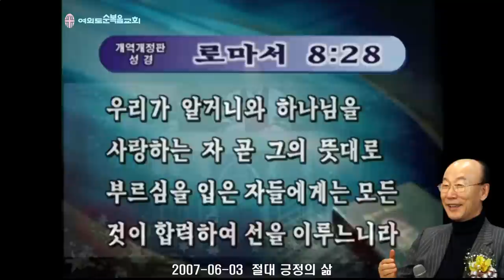조용기 목사님 레전드 설교 - 절대 긍정의 삶 ▶ 롬 8:28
496번째 제자이자 남양주에 세워진 교회입니다.

1. 소외되고 가난한 이웃을 섬기는 교회 입니다.
2. 세상 모든 자들에게 복음을 전하는 교회입니다.
3. 슬플 때나 기쁠때나 함께 하는 교회입니다.
4. 선교와 복음을 위해 헌신하는 교회입니다.

▶내용정리

하나님을 사랑하는 자만이 절대 긍정적이 된다

 우리가 사는 세상에는 염려, 근심, 불안, 초조, 절망 등 어려운 고난이 많습니다. 그런데 우리 인간의 힘으로 헤쳐 나갈 수 없는 벽에 부딪히면 우리는 암담하게 되고 절망하게 되는 것입니다. 그럴 때 긍정적인 마음을 품는 것은 불가능합니다. 하지만 하늘이 무너져도 솟아날 구멍이 있다는 속담처럼 온천지가 꽉 막혀도 하늘에 계신 하나님이 계시므로 우리는 믿음을 통해서 긍정적인 마음을 가질 수가 있는 것입니다. 그래서 성경에는 하나님을 사랑하는 자만이 절대 긍정적이 될 수 있다고 말씀하고 있는 것입니다. 이에따라 내가 과연 하나님을 사랑하고 있는지 안하는지를 점검해 봐야 할 것입니다. 내가 하나님을 사랑한다면 마음중심에 하나님 생각이 항상 뿌리내려 있어야만 되는 것입니다. 사랑은 언제나 사랑하는 대상을 생각합니다.

 마태복음 22장 37절에 “예수께서 이르시되 네 마음을 다하고 목숨을 다하고 뜻을 다하여 주 너의 하나님을 사랑하라 하셨으니”라고 했고 마태복음 6장 33절에 “그런즉 너희는 먼저 그의 나라와 그의 의를 구하라 그리하면 이 모든 것을 너희에게 더하시리라”고 말씀한 것입니다.

 결혼을 하고 세월이 흘러가서 결혼이 법적인 연결만 되고 형식화, 의식화 되면 대화가 사라지는 것입니다. 남편이 부인 만나서 할 이야기도 없고, 부인 역시 남편 만나서 할 이야기도 없고 이야기 해봤자 별 재미도 없습니다. 그러므로 점점 대화의 창이 닫혀 버리고 마는 것입니다. 이것은 사랑의 창이 닫혔다는 것입니다. 마음에 사랑을 하면 쓸데없는 이야기라도 자꾸하고 싶습니다. 온갖 대화의 조건을 만들어서 서로 대화를 하게 되는 것입니다. 하나님을 사랑하는 자는 하나님과 늘 기도하기를 원하는 것입니다. 앉아도 기도하고, 서도 기도하고, 무슨 일을 당해도 하나님께 기도하는 것입니다. 기도란 특별한 형식을 갖춰야 하는 것이 아닙니다. 하루가 지나면 ‘하나님, 오늘 나는 아침에 일어나서 하나님 은혜로 밥 잘 먹었습니다. 직장에 나가서 일을 했는데 상사하고 좀 다퉜지만 화해했습니다. 어려운 일을 당했지만 잘 해결했습니다. 하나님 건강하게 오늘도 하루를 잘 지내고 집에 와서 가족들과 만나게 되었으니 감사합니다’라고 드리면 그게 기도입니다. 기도라는 것이 ‘주시옵소서. 주시옵소서. 주시옵소서’ 하는 것만이 기도라고 생각하면 안됩니다. 하루하루 생활에 대한 보고도 하고 하나님의 은총을 감사하는 이와같은 대화가 있어야 됩니다.

 시편 130편 5절에 “나 곧 내 영혼은 야훼를 기다리며 나는 주의 말씀을 바라는도다”라고 했습니다. 하나님을 앙망하고 기다리는 것도 하나님과의 대화인 것입니다. 시편 19편 14절에 “나의 반석이시요 나의 구속자이신 야훼여 내 입의 말과 마음의 묵상이 주님 앞에 열납되기를 원하나이다”라고 했습니다. 내 입술에 말하고 마음에 하나님에 대한 묵상을 하는 것도 하나님과의 대화인 것입니다. 시편 116편 2절에 “그의 귀를 내게 기울이셨으므로 내가 평생에 기도하리로다”라고 했습니다. 하나님은 자녀들이 하나님께 이야기하기를 원하시는 것입니다. 우리를 향해서 귀를 기울이고 계시는 것입니다. 그래서 주님이 ‘너는 내게 부르짖으라. 내가 네게 응답하겠고 네가 알지 못하는 크고 은밀한 것을 보여 주겠다’고 말씀하신 것입니다. 이러므로 하나님을 사랑하는 사람은 작고 큰 모든 일에 하나님과 이야기하는 것을 그치지 아니하는 것입니다.

  시편 2편 11절에 “야훼를 경외함으로 섬기고 떨며 즐거워할지어다”라고 말한 것입니다. 하나님을 경외하고 섬기는 것이 즐거운 것입니다. 시편 100편 2절에 “기쁨으로 야훼를 섬기며 노래하면서 그의 앞에 나아갈지어다”라고 했습니다. 하나님을 섬기는 것을 기쁨으로 해야되는 것입니다. 잠언 8장 17절에 “나를 사랑하는 자들이 나의 사랑을 입으며 나를 간절히 찾는 자가 나를 만날 것이니라”고 했습니다. 하나님을 기쁘게 섬기고 찾으면 하나님이 즐겁게 만나 주시는 것입니다. 그러므로 하나님을 사랑하는 자는 하나님을 섬기기를 기뻐하는 자인 것입니다. 그리고 하나님을 사랑하는 자는 하나님을 자랑하기를 기뻐하고 실행하는 자인 것입니다.

 시편 91편 14절로 16절에 “하나님이 이르시되 그가 나를 사랑한즉 내가 그를 건지리라”고 했습니다. 하나님을 사랑해 주면 하나님이 건지겠다는 것입니다. “그가 내 이름을 안즉 내가 그를 높이리라”고 했습니다. 내 이름을 알아주면 나도 저를 높여 주겠다는 것입니다. 또한 “그가 내게 간구하리니 내가 그에게 응답하리라 그들이 환난 당할 때에 내가 그와 함께 하여 그를 건지고 영화롭게 하리라 내가 그를 장수하게 함으로 그를 만족하게 하며 나의 구원을 그에게 보이리라 하시도다”라고 했습니다. 하나님도 하나님을 사랑하고 하나님을 높이는 자를 위해서 건지시고 높이시고 같이 계시고 돌보시고 장수하게 만들어 주시겠다고 하신 것입니다. 그러므로 우리가 긍정적인 삶을 살기 위해서는 첫째 요건이 하나님을 사랑해야 되는 것입니다. 하나님께 무관심하고 하나님을 사랑하지 않는 사람을 위해서 하나님이 도와주겠다고 약속하지는 아니한 것입니다. 그렇기 때문에 항상 우리는 성령 충만하여 하나님을 사랑하고 하나님과 대화하고 하나님을 기쁘게 섬기고 하나님을 자랑하여 하나님께서 영광을 얻으시도록 하게 되시기를 바랍니다.

 그의 뜻대로 부르심을 입은 자만이 절대 긍정적이 된다

 우리의 삶이 하나님과 아무 상관없이 하나님은 하나님대로, 나는 나대로 살면 하나님께서 우리를 위해서 역사하실리 없는 것입니다. 우리가 가정에서 자녀를 기를 때라도 자녀가 부모의 뜻대로 살아야 자녀를 책임지는 것입니다. 자녀는 자기대로 가고, 부모는 자기대로 가면 자녀들이 저지른 일에 대해서 부모가 책임을 질수 없는 것입니다. 우리는 하나님의 뜻을 알아서 하나님 뜻대로 살아야 되는데 가장 중심적인 뜻은 예수 믿는 것입니다. 사람은 예수를 믿지 않고는 하나님 자녀가 될 수 없습니다. 하나님께 나가는 길이요, 진리요, 생명은 예수님 밖에 없습니다. 하나님의 뜻은 온천하 만민이 예수 믿고 구원받기를 원하는 것입니다. 하 나님이 우리에게 제시한 길은 그 아들 예수님을 통해서 오라는 것입니다. 그 아들이 우리의 죄를 짊어지고 십자가 위에서 처참하게 몸찢기고 피흘려서 죄가를 지불해 놓으시고 난 다음 하나님은 ‘이 길을 통해서 오너라. 내 아들의 보혈을 통해서 오라’고 말씀하셨는데 그 보혈의 길을 버리고 다른 종교를 통해서 스스로의 노력과 수양을 통해서 하나님께 나가겠다면 하나님에 대한 반역인 것입니다. 길을 잘못택한 것입니다. 하나님 뜻대로 부르심을 받지 않은 것입니다. 오늘 하나님은 우리를 불러서 예수 믿고 구원받기를 원하는데 오늘 예수를 구주로 믿고 교회 나와서 예배드리는 우리는 하나님의 뜻에 따라 주님께 나온 것을 보여 드리는 것입니다. 요한복음 14장 6절에 “예수께서 이르시되 내가 곧 길이요 진리요 생명이니 나로 말미암지 않고는 아버지께로 올 자가 없느니라”고 하시므로 구원의 유일한 길은 예수를 믿는 길밖에 없고 하나님께 나오는 길도 그 길밖에 없다는 것을 보여주는 것입니다.

 에베소서 1장 5절에 “그 기쁘신 뜻대로 우리를 예정하사 예수 그리스도로 말미암아 자기의 아들들이 되게 하셨으니”라고 했습니다.

 예수를 통하지 않고는 하나님의 원수가 되고 마귀의 자식이지 하나님의 자녀가 되지 않는 것입니다. 그리고 하나님을 섬기는 것이 생활의 목적이 되어야 하나님 뜻대로 부르심을 받은 사람이 되는 것입니다. 하나님 뜻대로 사는 사람은 삶 전체를 드려 하나님을 섬기는 것입니다. 내가 있는 곳이 곧 하나님을 섬기는 곳입니다. 하나님을 섬기기 위해서 목사가 되어야 되고, 전도사가 되어야 되고, 장로가 되어야 되고, 안수집사, 권사, 서리집사, 지역장, 구역장이 되어야 하나님 섬긴다고 생각하는 것은 잘못된 것입니다. 그것은 특별히 성직을 얻어서 하나님을 섬기는 것이고 우리가 어느 곳에 있든지 있는 그 자리에서 하나님을 섬겨야 되는 것입니다. 전업 주부입니까? 주부로서 하나님을 섬기십시오. 청소부입니까? 청소부로 하나님을 섬기십시오. 직원입니까? 직원으로 그 자리에서 하나님을 섬기십시오. 내가 공장 노동자입니까? 노동자로 그 자리에서 하나님을 섬기십시오. 있는 그 자리가 예배당이라고 생각하십시오. 있는 그 자리가 하나님을 섬기는 제단으로 생각해야 되는 것입니다.